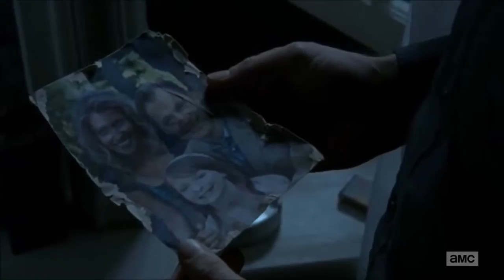The Governor Tribute / Disturbed - Fear